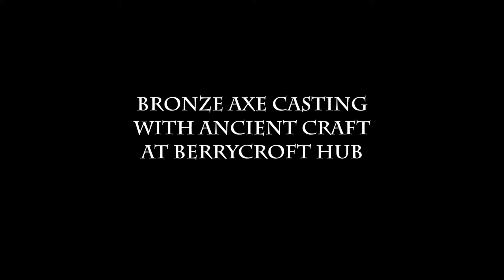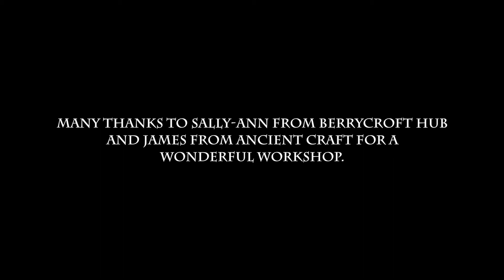Bronze Axe Casting with Ancient Craft at Berrycroft Hub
On a wet and grey day this June (2019) a number of us went on a bronze axe casting course at the Berrycroft Hub in Ashbury, Oxfordshire. Why? Well, so we could make some wonderful bronze axes of course!

We'd thoroughly recommend both Berrycroft Hub and James at Ancient Craft